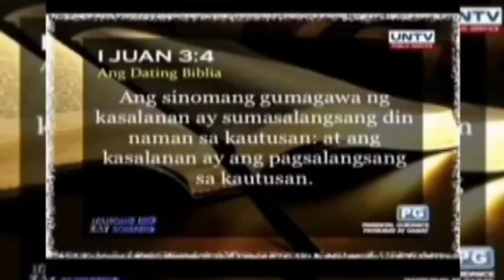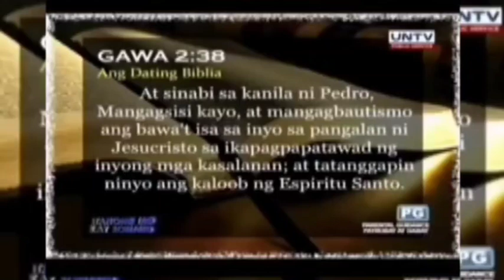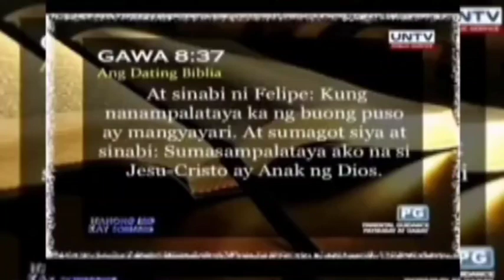Tama ba ang bata ay bibinyagan